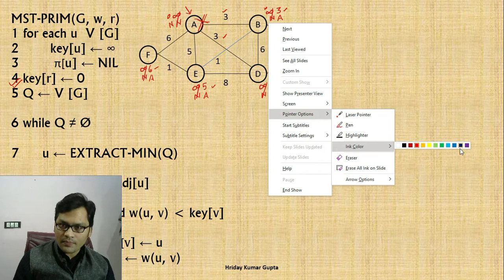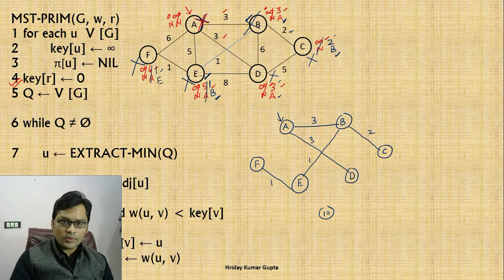Trick - Prim`s Algorithm for Minimum Spanning Tree | Prims algo with example in hindi